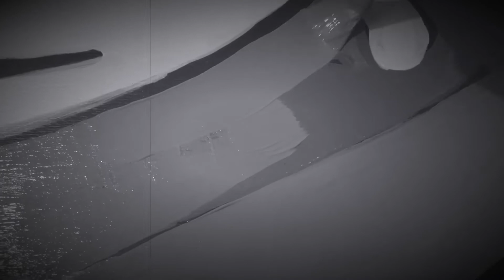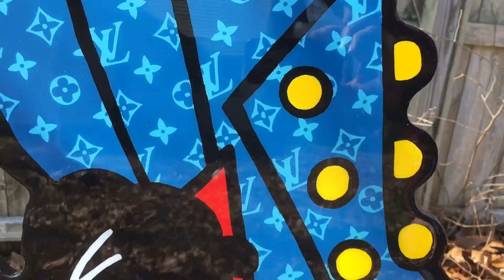Dick Dastardly x Mutley x Wacky Races x Epoxy Resin Cartoon Art Work x Acrylic Paint on Wood Cutout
FWacky Races Dick Dastardly & Mutley  Classic 70s television Cartoon x  art hand made by artist Kay-Booms x  Acrylic Paint on Wood Cutout x Epoxy Resin Cartoon Artwork x Wacky Races Dick Dastardly & Mutley . Home Decor got an overhaul with Cartoon Art . No Frames or canvas just wood ..  Starting with a 4x4 wood board we then begin the drawing & painting then it is off to the dremel.. After the cut then it’s back to more painting & finally the Epoxy Resin finish. Dick and Mutley are approximately 4 feet tall and 2 feet wide ... Artwork by Kay-Booms 💣

Many Epoxy Resin Artworks by Kay-Booms 💣 are available on our website @T

ETSY.com/shop/AmericanAnarchy